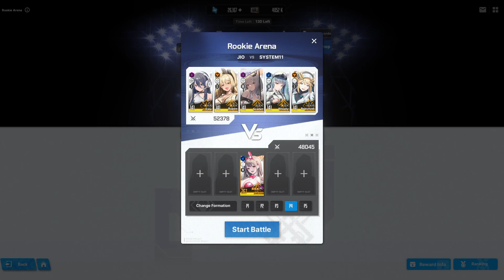Nikke dead server PVP experience